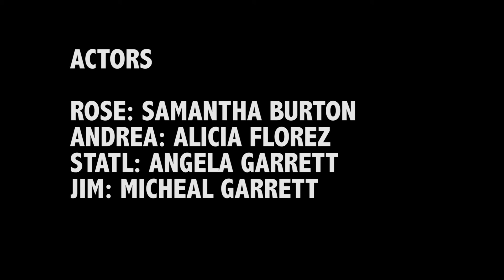2016 Digital Cinema Team B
SkillsUSA South Central District Digital Cinema Team B.